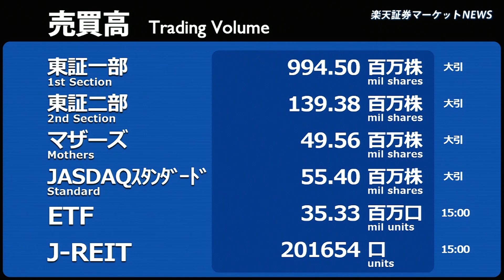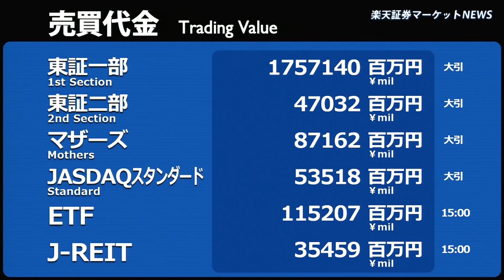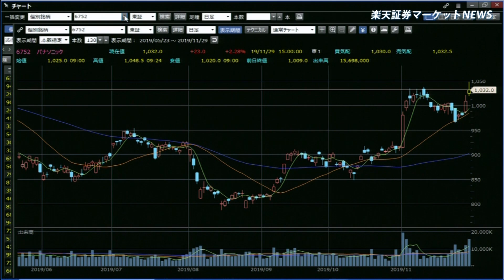楽天証券マーケットＮＥＷＳ11月29日【大引け】